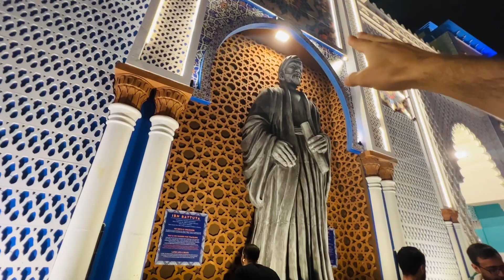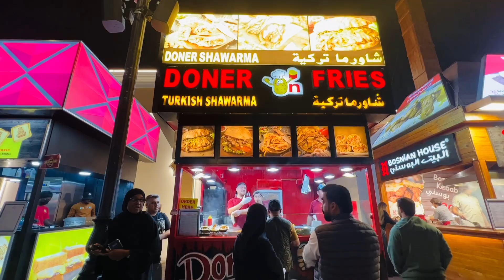لماذا انبهرو اصحابي في منطقة المغرب بالقرية العالمية في دبي 😦 | GlobaL Village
___________________ر________